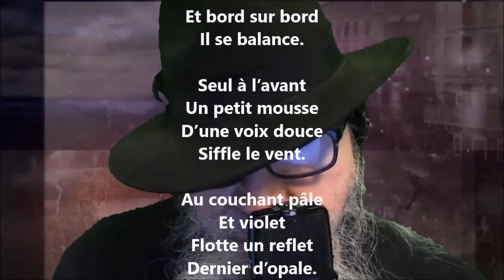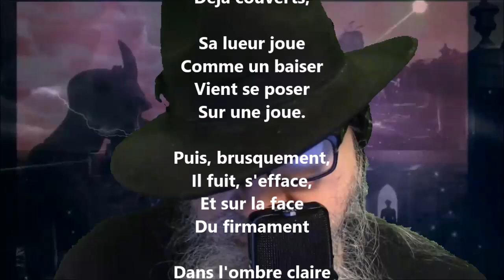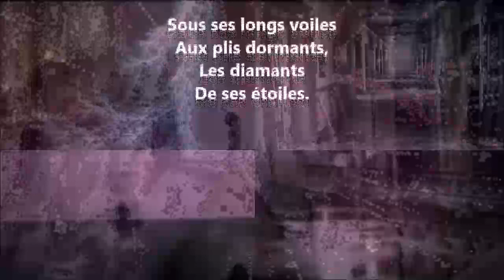Oceano nox - Jean Richepin lu par Yvon Jean